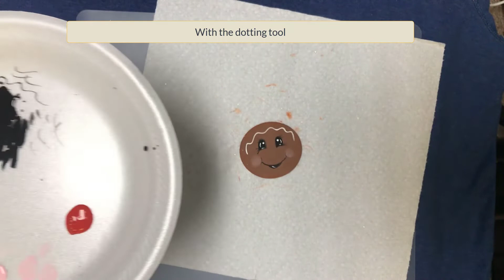Porta Cubiertos Galleta Jengibre Vestida de Pavo / Gingerbread Cutlery Holder dressed in Turkey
En este video les muestro mi paso a paso de cómo realicé un hermoso porta cubiertos Galeta Jengibre Vestida de Pavo, para este día de Acción de Gracias.

In this video, I show you how I did a beautiful cutlery holder to decorate the table on Thanksgiving.

Molde Porta Cubierto Galle Jengibre